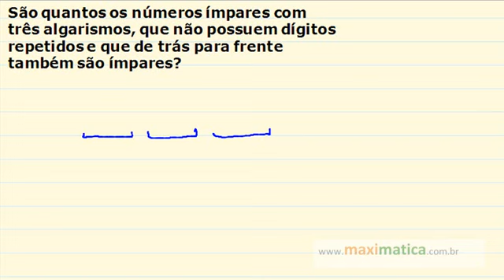Permutação - Exercício resolvido - parte 12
Princípio fundamental da contagem

Curtiu esta aula? Quer dar uma força? Dê um like ou faça seu comentário!